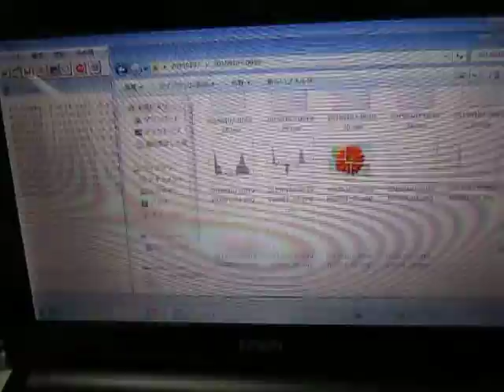超音波発振制御プローブ ultrasonic-labo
この動画は
　2本の超音波発振制御プローブを取り付けた
　2種類の部材に関する
　音圧変化のデータを
　解析している様子です。